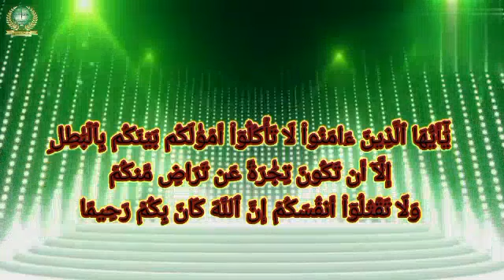" வஹியின் ஆதாரம் இல்லாமல் வியாபார நிபந்தனை இடலாமா? "